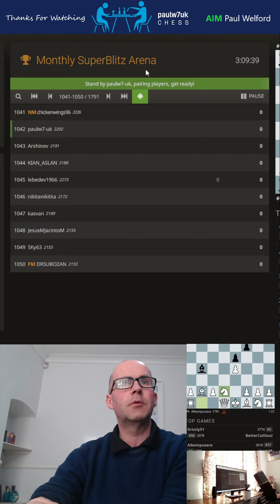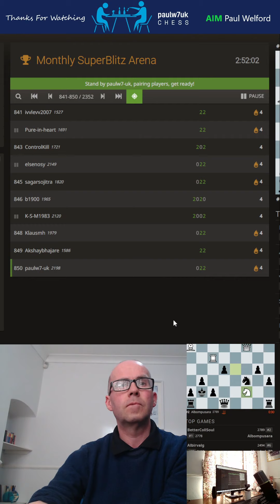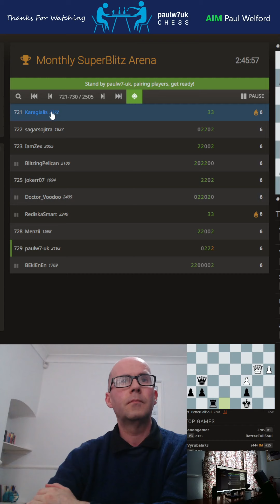paulw7uk chess 5 games monthly superblitz arena aug 23 lichess.org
paulw7uk chess.  this is 3-min blitz chess on lichess.org.
played 5 games, W3, D1, L1 with performance rating 2081 vs average opponent 1881.  my accuracy was 80%, 87%, 92%, 89% and 93%.
Remember to like if you enjoyed the content.
0:00 game 1 loss v 2190.
4:44 game 2 win v 1677.
8:26 game 3 win v 1834.
14:24 game 4 draw v 1853.
19:46 game 5 win v 1851.